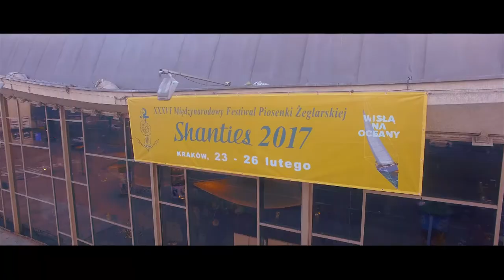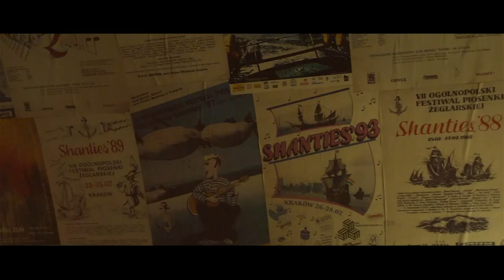Shanties 2017 relacja vol 2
Drugi skrót XXXVI Międzynarodowego Festiwalu Piosenki Żeglarskiej Shanties 2017 autorstwa Time 2 Time